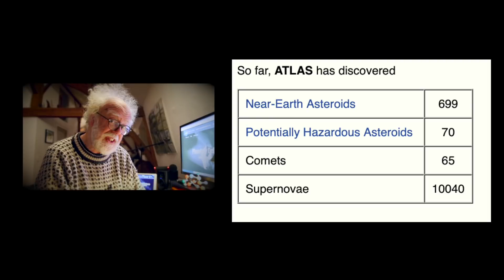DART - 'a little goes a long way'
The cooler job in the world is 'Planetary Defence Officer'. Their job is to find rogue death plunge asteroids, warm and move people out of danger zones and stop asteroids hitting Earth.   Prof Simon investigates these three plans.